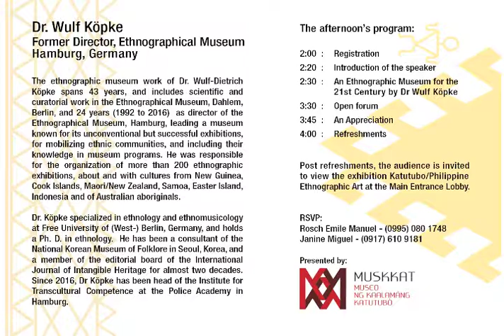An ETHNOGRAPHIC MUSEUM for the 21ST CENTURY: Dr. Wulf Kopke